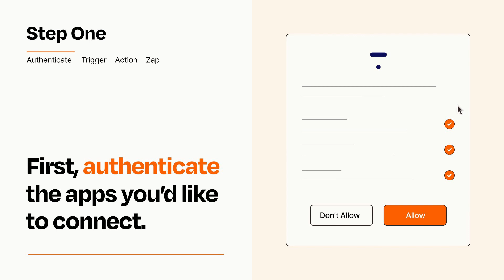How to Connect ClickFunnels to Thinkific - Easy Integration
So you want to connect ClickFunnels to Thinkific? You can do it with Zapier!